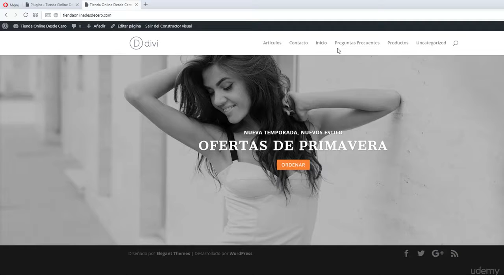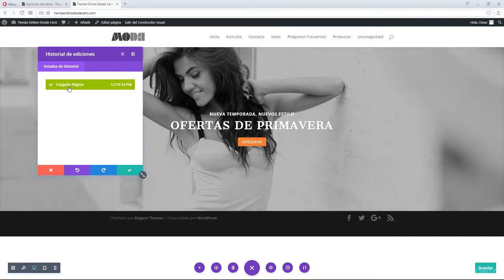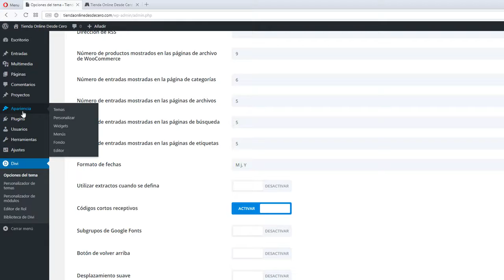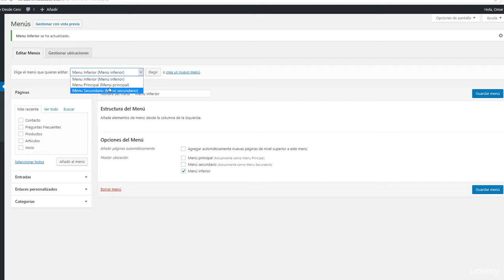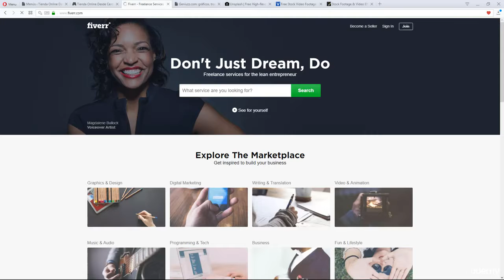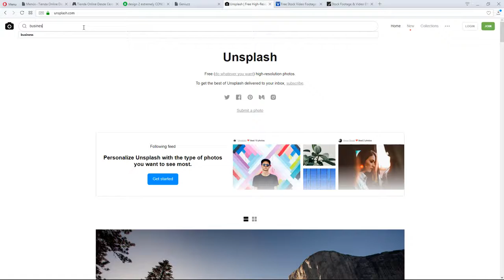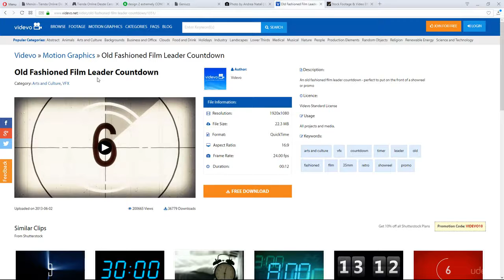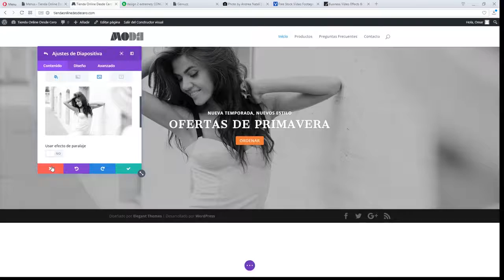Crear Una Tienda Online !!GRATIS!! Desde Cero - Como crear el Menu video 08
El curso de creación de una tienda en línea desde cero te muestra paso a paso como crear una tienda virtual, en la cual puedas vender no solo productos físicos, sino También virtuales o descargables.

El curso está dividido en dos secciones. La primera parte se enfocará únicamente al diseño y visualización. Se construirán páginas como la de inicio, contacto y términos y condiciones. Personalizaremos los menús, cambiando los colores y agregando categorías de fácil acceso a nuestros visitantes.